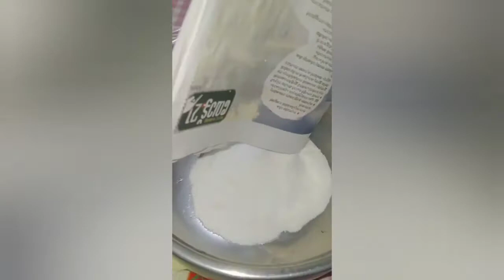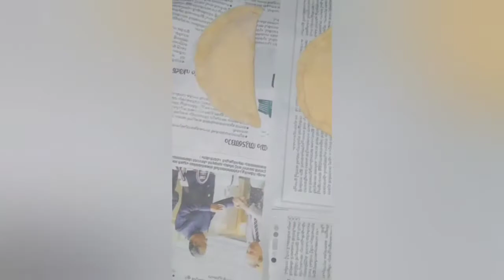17 May 2021